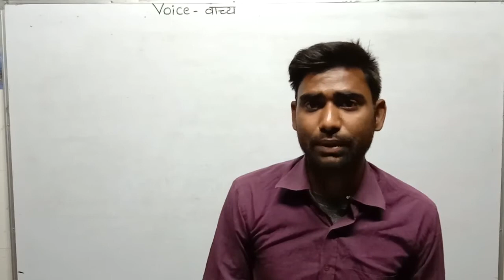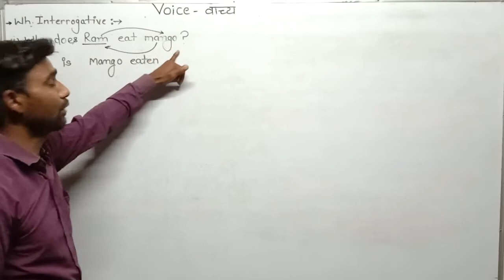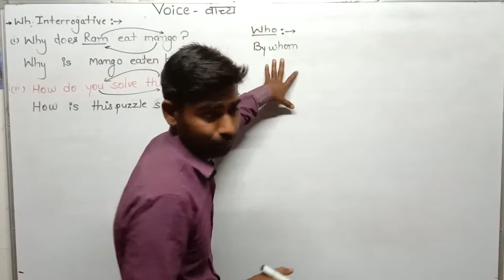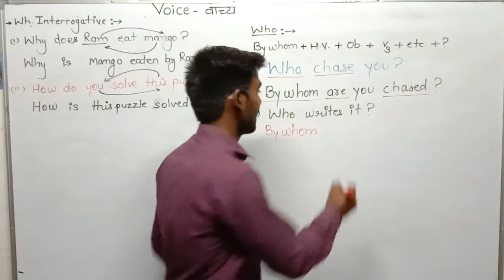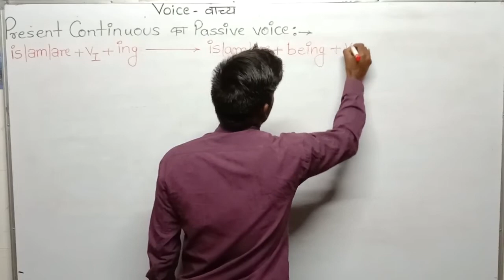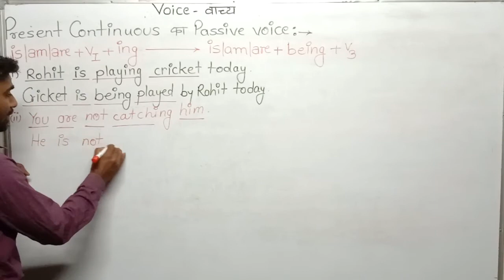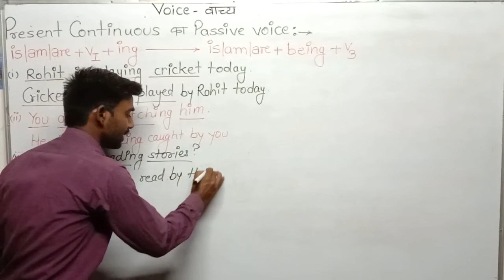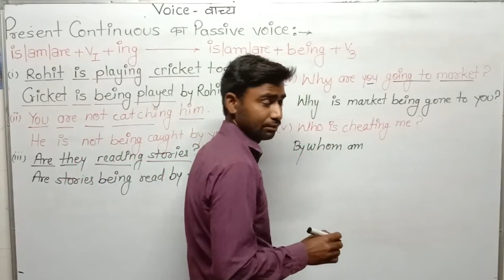Class 10th ENGLISH passive voice( 1.12)